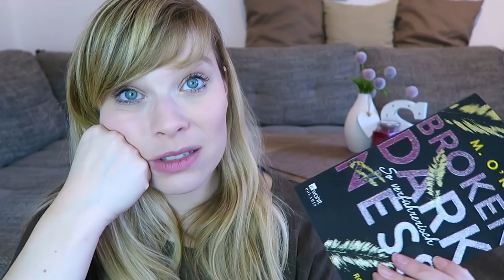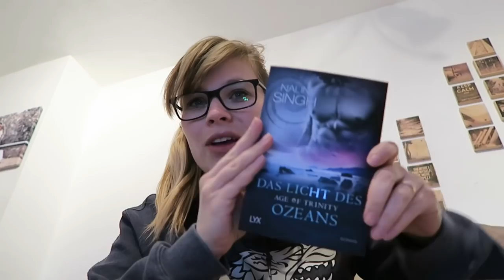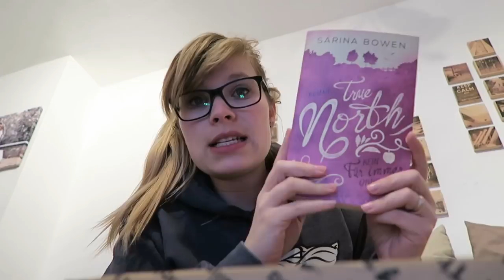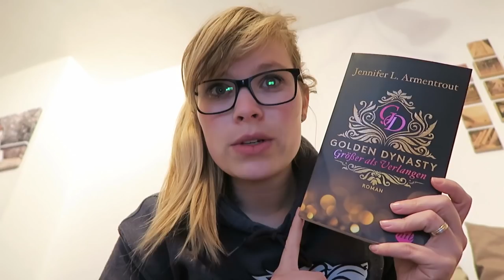Weekly Reading #2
Broken Darkness. So verführerisch - M. O'Keefe

Dragon Fortune: Episode 1- Nicky P. Kiesow

All I Want for Christmas. Eine Weihnachts-Romance in Manhattan - Julia K. Stein

Entführt - Sammelband - Mila Olsen

Player: Eine Dirty Office Romance - Vi Keeland

Ein Gratis Hörbuch von Audible:

- Werbung Ende -